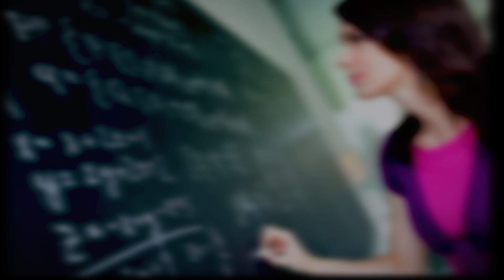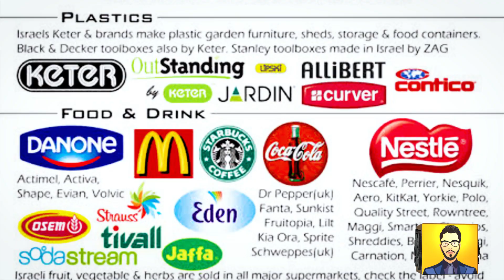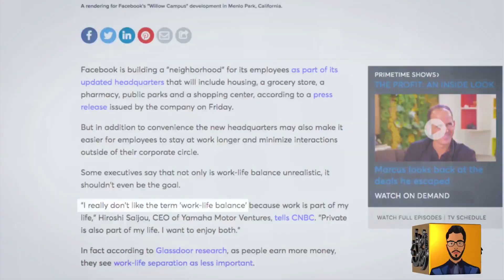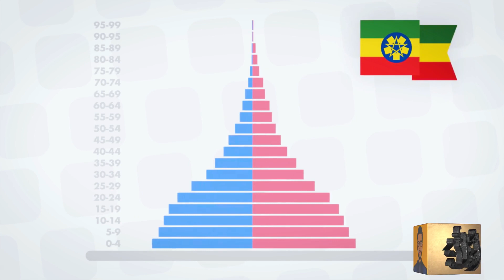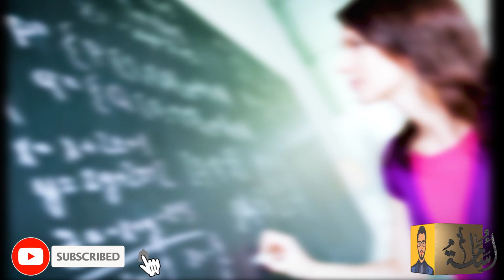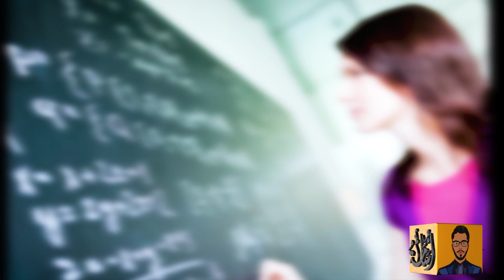During pregnency | How Jewish Women Look after their babies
"The Talmud, the compendium of Jewish law, is pretty much a bunch of dudes contradicting one another," Ingall notes. "Each page consists of a big box of text in the middle and wrapped around it like a frame is lots of "Wait, you think what? and "No, Rabbi Akiva, YOU shut up!"

'Mamaleh Knows Best'
Today, American Jews celebrate their love of debate with inside jokes such as "2 Jews, 3 opinions."

Non-Jewish parents can get in on the action by questioning assumptions, engaging in debate and encouraging the kids to do the same.May you have an easy pregnancy, and may the birth be uneventful and in an auspicious time.

The months of pregnancy are a very precious and delicate time. As your doctor has surely informed you, the attitude, behavior and nutritional choices of the mother during this time have a profound impact on the health and future development of the fetus. Recent medical studies also point to the effects of the physical and emotional environment on the unborn baby. The pregnant woman should be surrounded by a positive, calm and tranquil atmosphere. Anger and anxiety should be avoided whenever possible.

The same is true with regards to the spiritual development of the embryo and fetus; the behavior of the mother as well as her environment have lifelong effects on the developing new life. Our sages encourage women to utilize the pregnancy months by increasing in good deeds and spiritual refinement.

Towards this end, the pregnant woman should attend synagogue services as often as possible, and participate in Torah study classes. (Click here to find a synagogue service and/or Torah class in your area.)

While all good deeds and mitzvot are beneficial to the unborn child, our sages specifically stress the value of giving extra charity. Being kind to others causes G‑d to treat us in corresponding fashion. In addition to the regular charity one distributes, charity should be given every day—having a charity box at home facilitates this practice. The most auspicious time to give charity is before the Shabbat or Jewish holiday candle-lighting. At that time additional charity should be given, considering that on the following day one will be unable to give charity, due to the restriction against handling money on these holy days.

Just as a pregnant woman must be meticulous regarding her nutritional needs, she must also be careful with her “spiritual nutrition.” Eating only kosher foods has an extremely positive impact on the fetus.

The following are some other pregnancy- and birth-related customs which are practiced by various Jewish communities:

Some have the custom to keep a pregnancy secret from friends and acquaintances until the onset of the fifth month, unless it becomes plainly apparent. This restriction does not include close family members.1
Some have the custom for the husband to open the synagogue ark before the Torah reading during the last month of pregnancy. The Zohar says, “When the congregation takes out the Torah Scroll, the Heavenly Gates of Mercy are opened, and G‑d’s love is aroused.” The husband opening the Gates of Heaven hopefully elicits G‑d’s merciful blessing that the birth be easy and without complications.
In certain communities it is customary for the pregnant woman to immerse in a mikvah sometime during the ninth month of pregnancy. Speak to your local rebbetzin or “mikvah lady” regarding planning and preparations. It is advisable to consult with your OB/GYN before going to the mikvah.
During the term of pregnancy, both mother and father should increase their recitation of Psalms.2
Before going to bed, it is customary for the husband to recite Psalm 20. When finishing, he should repeat the second verse of the Psalm.
The home’s mezuzahs should be inspected by a scribe during the months of pregnancy. If one does not have mezuzahs on all the home’s doorways, now is a great time to purchase new mezuzahs.
A pregnant woman should endeavor to be exposed to spiritual and holy sights and sounds. To this end, whenever possible she should avoid gazing at non-kosher animals (trips to the zoo can wait until after birth . . . ),3 and listening to gossip, slander, or other unsavory talk.
In many communities, pregnant woman do not visit cemeteries. Perhaps this is to avoid settings which can lead to negative emotions.
There is an ancient custom for the pregnant woman to sew a sash (known as the gartel or wimple) for a Torah scroll. If the newborn is a son, the sash is used on the Torah from which he receives his Bar Mitzvah aliyah, and then once again the aliyah on the Shabbat before his wedding.
It is customary to have a copy of Psalm 121 on hand during birth. Click here for an easy-to-print version.
If possible, during the final stages of labor and delivery, the husband should recite these Psalms: 1, 2, 3, 4, 20, 21, 22, 23, 24, 33, 47, 72, 86, 90, 91, 92, 93, 104, 112, and 113 through 150.